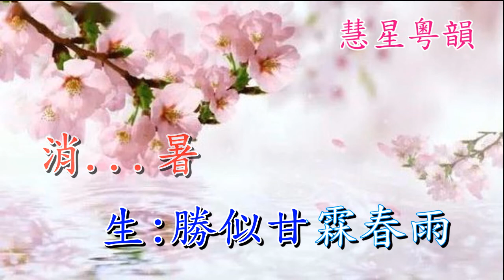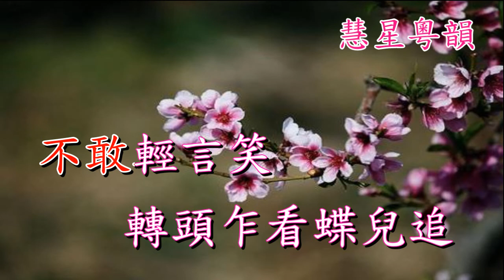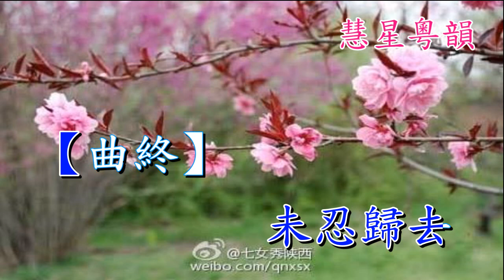人面桃花相映紅 子喉伴唱版